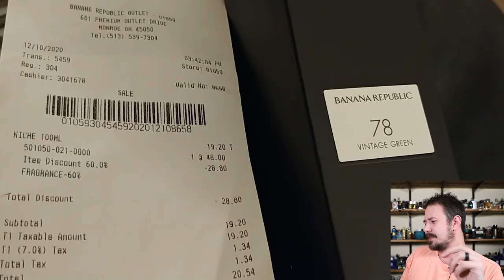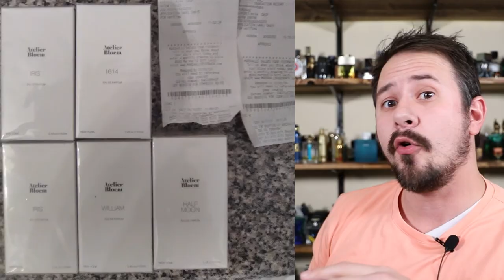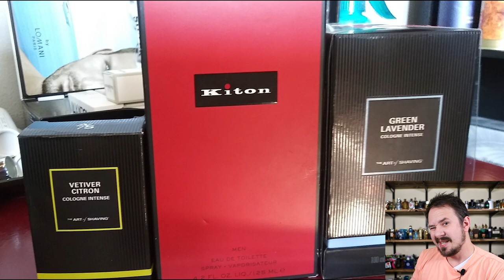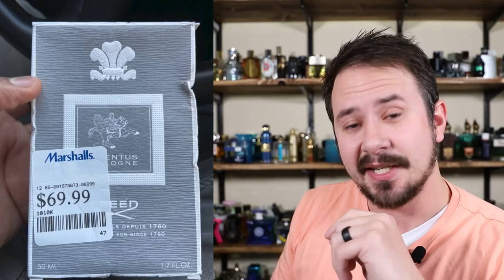YOUR BEST FRAGRANCE BUYS EVER! - AMAZING FRAGRANCE DEALS AND FINDS + GIVEAWAY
Hey friends, today I'm checking out some of your best fragrance pick ups ever!  A special thank you to everyone that submitted their pick ups, feel free to send me your best pick up ever or your fragrance collection to my email address at the bottom of this description and thanks for watching!